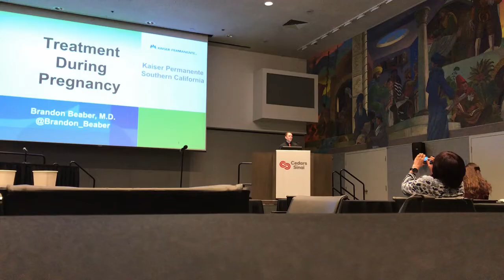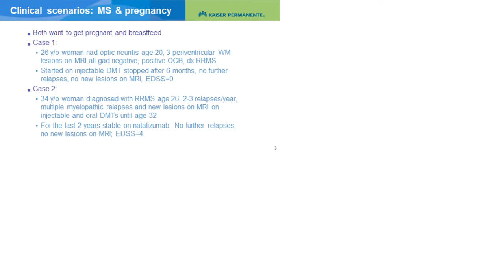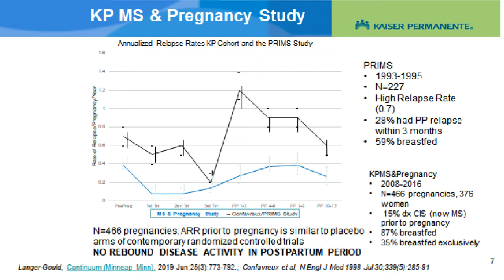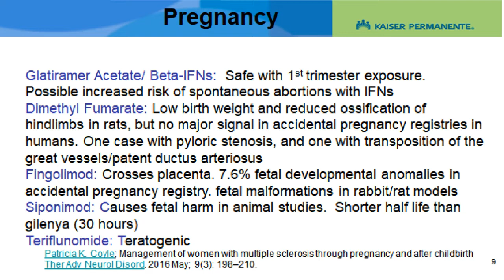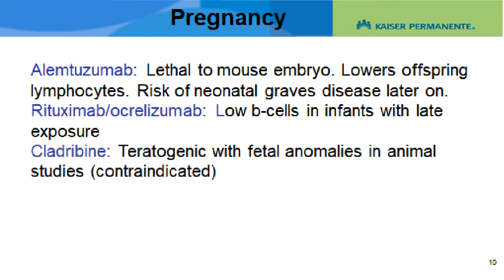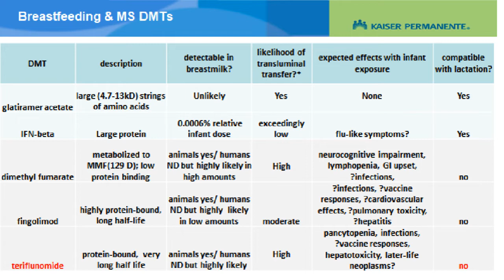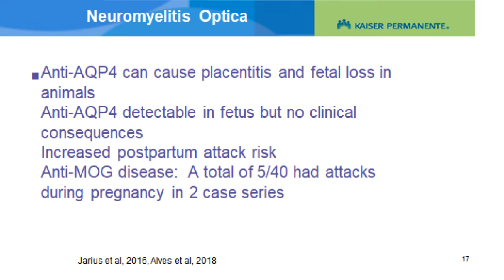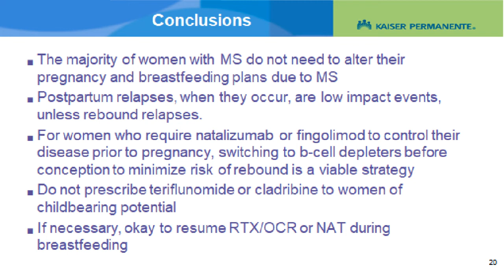Pregnancy/Breastfeeding and Multiple Sclerosis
Start watching to learn about issues with pregnancy and breastfeeding with multiple sclerosis!